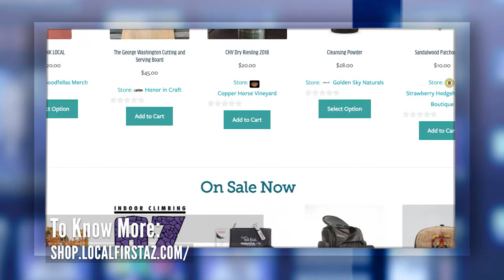Love Local PHX - Virtual Report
Need business support this holiday shopping season?
Connect with the Phoenix Small Business Hotline for assistance.

Social media is a powerful tool for your business and to increase interest in shopping locally. Phoenix is running the following social media beginning November 25. More content is being added on a regular basis each week. You could post these or similar social media messages to your sites, like Facebook and Twitter. Consider posting to NextDoor.com for your neighborhoods if you haven’t tried this hyper-local marketing opportunity.

Remember to use the LoveLocalPHX hashtag on every message you post. The combined use of the tag across social media and participating businesses helps increase the reach of the shop local message. For reasons why hashtags are important, check out this article​ (external link).

Keep Phoenix thriving! Support local businesses with your holiday dollars. Find unique gifts and new experiences!

​Love a Phoenix restaurant? Share that business with friends and family with a gift card. Support your favorite local eateries with a visit or takeout!

Find holiday gifts and shop online locally with the new Shop Arizona Marketplace from Local First Arizona powered by SRP. Support dozens of locally-owned businesses and set up a gift list at Shop.LocalFirstAZ.com

Eat fresh! Eat local! Shop Phoenix Farmers Markets for meats, fish, fresh produce and handmade gifts. Meet local producers. Find a market near you at GoodFoodFinder.com

Remember all the local businesses that you’ve asked for years and years to donate to your sports clubs, school events, organizations and more? Let’s return the favor and support local retailers now!

​Check out the online stores of dozens of local businesses and shop local online.

Give a local business a social media shout-out when you receive excellent service!